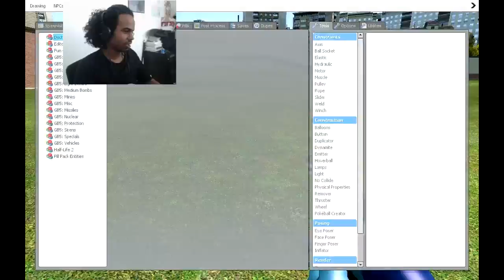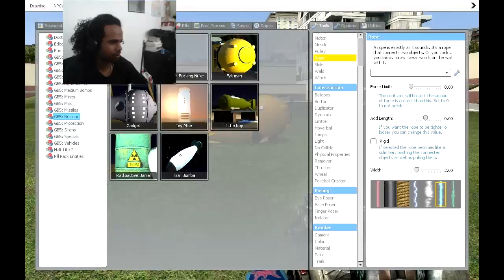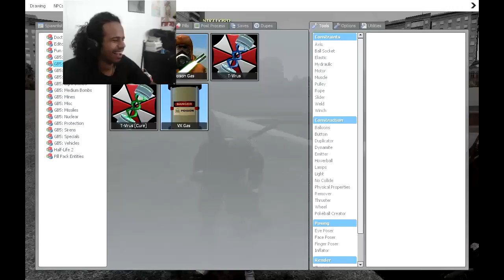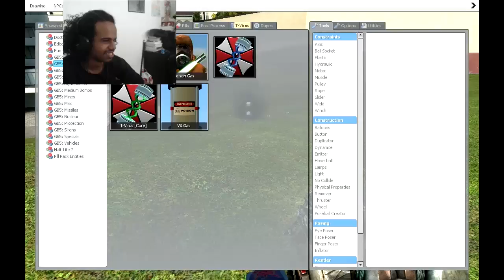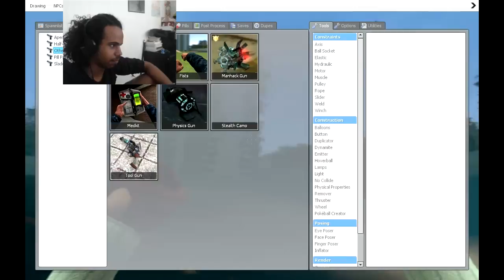Samus And Deadpool Walk into a Tadris | Garry's Mod #2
Fox: And boy Does this Joke end with a Bang *Dudun duuuu*